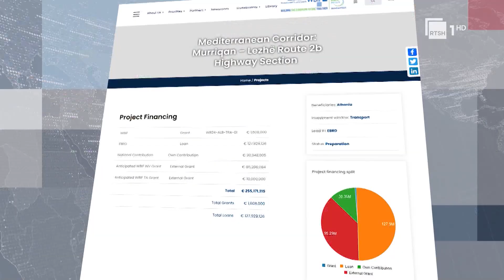Autostrada Muriqan-Lezhë/ Sigurohet fondi për ndërtimin e saj, 100 milionë euro grante nga BE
Gazetare: Amela Kocerri